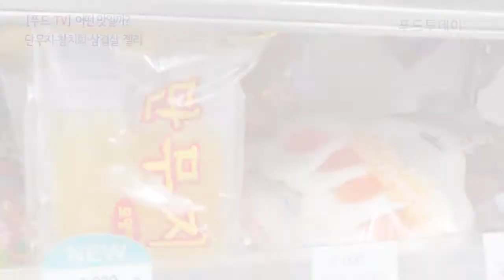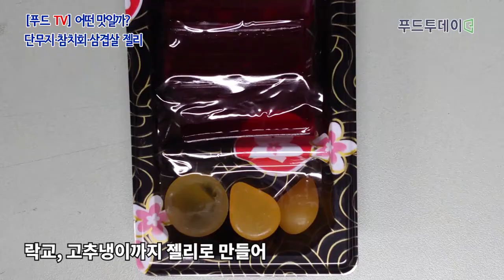푸드투데이.[푸드TV] 단무지.참치회.삼겹살 젤리는 어떤 맛일까?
[푸드투데이 = 홍성욱 기자] 똥, 단무지, 참치회, 삼겹살 등 독특함을 넘어 괴상하기까지한 모양의 젤리가 인기를 끌고 있습니다.

최근 젊은층을 중심으로 재미와 색다른 경험을 추구하는 '펀슈머'와 '가잼비(가격 대비 재미)'가 새로운 소비 트렌드로 떠오르고 있습니다.

이러한 트렌드에 맞춰 식품.유통업계는 대표 간식인 젤리를 똥, 단무지, 삼겹살, 참치회 등 독특한 비주얼과 식감을 가진 제품으로 선보이고 있습니다.

실제 GS25가 최근 출시한 '똥모양구이', '단무지모양' 젤리는 메가 히트 조짐을 보입니다. 이 두 제품은 편의점 베스트 젤리 상품으로 꼽히는 하리보해피콜라, 마이구미를 제치고 GS25 젤리 중 매출 톱 4위, 7위에 각각 올랐습니다. 단무지모양 젤리는 롯데제과와 협업한 제품으로 얇게 썬 단무지 모양을 그대로 구현했습니다. 맛은 실제 단무지 맛과 달리 새콤달콤한 파인애플 맛입니다.

세븐일레븐의 '참치회 젤리'는 부위별 색과 모양 차이까지 그대로 살렸습니다. 락교, 고추냉이까지 젤리로 만들었고 포장 용기는 횟집의 트레이를 떠올리게 합니다. 딸기와 복숭아 등으로 다양한 맛을 표현했습니다.

젤리를 넣은 이색 음료도 나왔습니다. SPC그룹의 던킨은 달콤한 연유가 어우러진 부드러운 콜드브루 커피에 커피젤리가 들어간 '커피젤리 콜드브루 연유라떼'와 부드러운 바닐라 풍미가 어우러진 시원한 크러쉬에 커피젤리를 더한 '커피젤리 바닐라 크러쉬' 2종을 선보였습니다.

어린이 간식으로 여겨졌던 젤리가 이제는 성인들도 즐기는 대표 간식으로 자리잡았습니다. 제과업체는 물론 편의점업계, 여기에 해외직구 상품까지 국내 젤리시장의 경쟁은 더욱 치열해 질 것으로 보입니다.